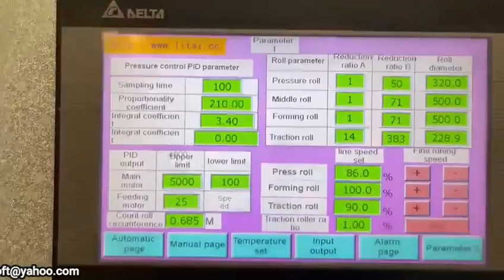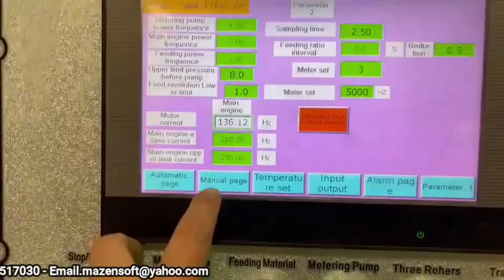خط تصنيع رول شيت PET صيني جديد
سحب بلاستيك
رقم المنشور: CH6794WP267X
للمزيد